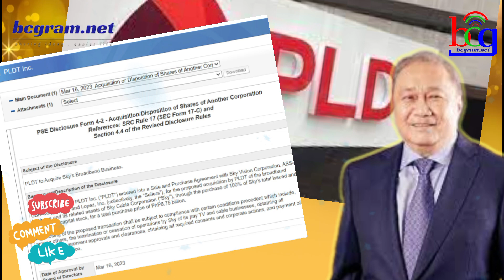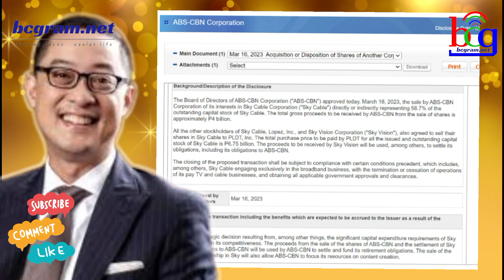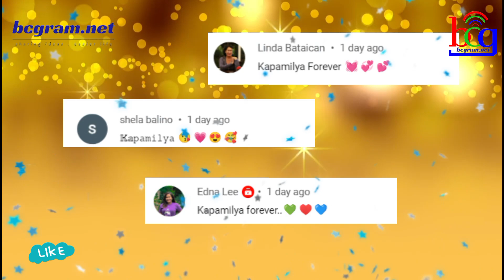ISA PANG BUSINESS NG ABS-CBN AT NG MGA LOPEZ IPINAGBILI NA!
Tila muling magkakaroon ng bentahan na naman ng property sa pagitan ng ABSCBN ng mga Lopez at ni Manny Pangilinan.
Ito ay kaugnay sa PLDT at Sky Cable
Sa isang latest na kaganapan ay nakatakdang bilhin ng PLDT ang Sky Cable Corporation sa halagang P6.75 billion.

Sa isang disclosure na nailabas sa Philippine Stock Exchange (PSE) kahapon, March 16, 2023, inanunsiyo ng PLDT na pinasok nila ang "sale and purchase agreement" sa kumpanya ng Lopez family upang bilhin ang 100 percent ng 1.38 billion outstanding capital stocks ng kumpanya.
Ang SKY Cable Corporation ay pagmamay-ari ng Lopez-led firms na Sky Vision Corporation, ABS-CBN Corporation, at Lopez Inc.

Sa nasabing disclosure ay nakasaad na:

"On March 16, 2023, PLDT Inc. (“PLDT”) entered into a Sale and Purchase Agreement with Sky Vision Corporation, ABS-CBN Corporation, and Lopez, Inc. (collectively, the “Sellers”), for the proposed acquisition by PLDT of the broadband business and its related assets of Sky Cable Corporation (“Sky”), through the purchase of 100% of Sky’s total issued and outstanding capital stock, for a total purchase price of PhP6.75 billion."
“The closing of the proposed transaction shall be subject to compliance with certain conditions precedent which include, among others, the termination or cessation of operation by Sky of its pay TV and cable businesses, obtaining all applicable government approvals and clearances, obtaining all required consents and corporate actions, and payment of the purchase price."

Kung matatandaan na noong 2020, inalok kay PLDT Chairman Manny Pangilinan ang pagbili ng Sky Cable ngunit hindi ito natuloy dahil sa usapin ng monopoly.
Isa sa pag aalala ay baka umano hindi ito panigan ng Philippine Competition Commission (PCC) dahil may cable at internet company na rin ang PLDT.
Samantala, ayon pa sa disclosure, makabubuti umano ang nasabing transaksiyon sa broadband subscribers na sineserbisyuhan ng PLDT at SKY.

Nakasaad pa sa kanilang announcement na:

 "The proposed transaction is expected to benefit the existing broadband subscribers of both PLDT and Sky by: (a) strengthening and expanding the coverage of their offerings and services, particularly in remote areas; and (b) upgrading overall customer experience through the combined expertise, resources, and capabilities of PLDT and Sky."

Ayon naman sa hiwalay na disclosure ng ABS-CBN Corporation, makatutulong ang pagbenta ng Sky sa pagpapalawak at pagpapalago ng kanilang content creation business.

Nakasaad naman dito ay sinabi na:

"This was a strategic decision resulting from, among other things, the significant capital expenditure requirements of Sky Cable to maintain its competitiveness. The proceeds from the sale of the shares of ABS-CBN and the settlement of Sky Vision's obligations to ABS-CBN will be used by ABS-CBN to settle and fund its retirement obligations. The sale of the company's ownership in Sky will also allow ABS-CBN to focus its resources on content creation."

Tinatayang nasa P4-B ang mapupunta sa ABS-CBN Corporation sa bentahan.

Nitong mga nakaraang linggo, lumabas ang mga ulat na ibinibenta na rin daw ng pamilya Lopez ang property nila sa Quezon City kung saan nakatayo ang iconic old headquarters ng ABS-CBN.
Subalit matapos lumabas ay sinabi ng ASBCBN na wala pang final na sagot kaugnay dito.
Kasunod ito ng pagbasura ng Kongreso sa franchise renewal ng ABS-CBN noong July 2020, sa ilalim ng administrasyon ni dating Pangulong Rodrigo Duterte.